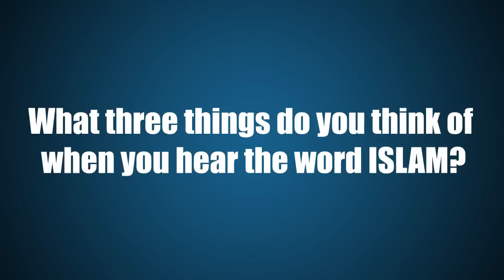UCLan Isoc Discover Islam Week trailer